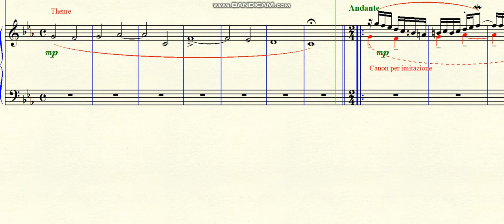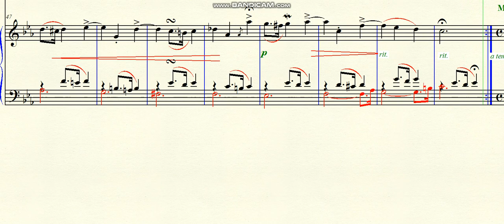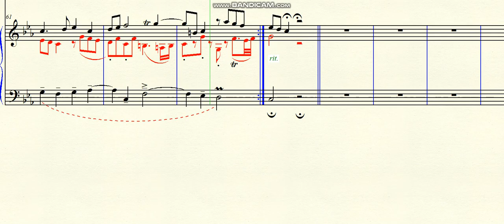DOK 10.84a - Theme and Variations of Dentelhos (Cm) - Part 1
DOK 10.84a - Theme and Variations of Dentellos - (Cm) - Part 1
Brazil - 2023